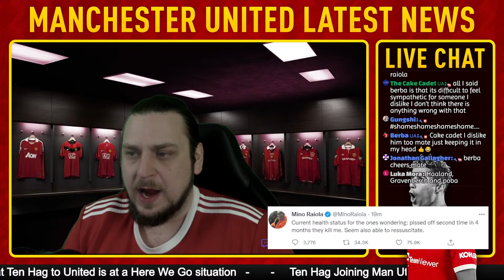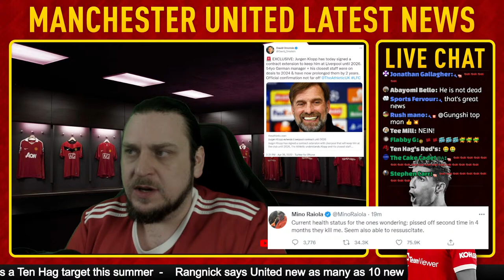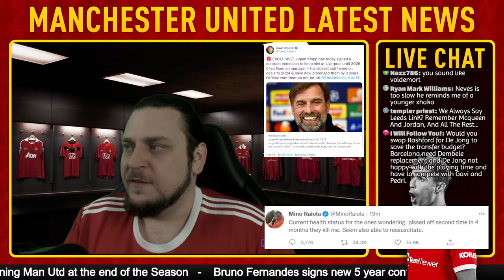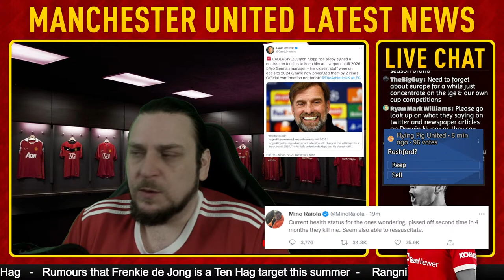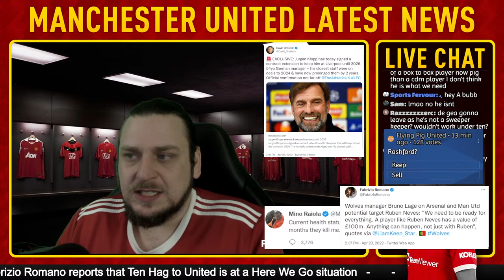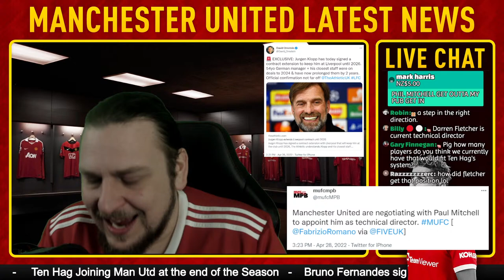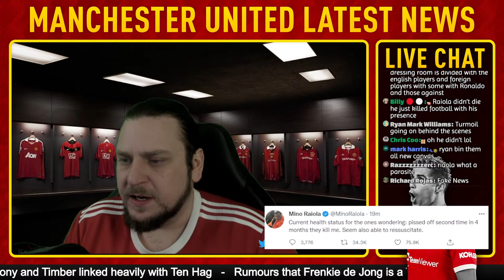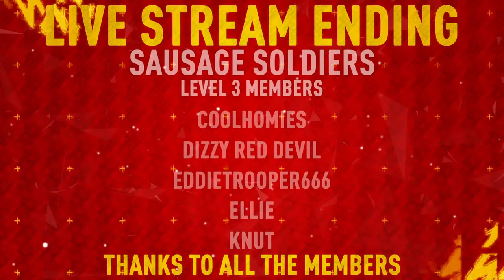Fake Reports Paul Pogba's Agent Mino Raiola Has Died | Man Utd News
Live latest Manchester United news including fresh reports that Paul Pogba and Erling Haaland's agent Mino Raiola has passed away andall the latest updates on Erik Ten Hag's appointment at United and reaction to the news of the days including United being linked with a summer move for Villarreal defender Pau Torres as well as Benfica goal scoring maestro Darwin Nunez. Plus all the latest Man Utd transfer news and updates including Ralf Rangnick's role and links to Ajax players Anthony & Jurrien Timber all linked with Man Utd as Erik Ten hag's first possible signing. We have all the latest transfer links with players Ruben Neves, Rice, Darwin Nunez and more plus all the latest Man United news and rumours and latest goings on at the club woth Paul Pogba being reported as receiving contract offers.

The comments and views in the live chat are not my own and do not represent myself or the channel